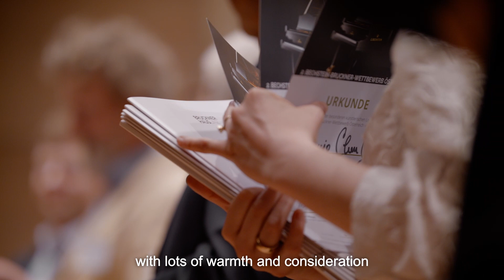The 2nd Bechstein Bruckner Competition Austria 2022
After last year's successful introduction of the Bechstein Bruckner Competition, a cooperation between C. Bechstein and the Brucknerhaus Linz, expectations were high for its second edition in 2022. And Austria's piano talent did not disappoint - nine incredible contestants competed for cash prizes and performance opportunities at the Brucknerhaus Linz. Take a look at this year's competition and subsequently some performances from the final round.

Video by grauwerk